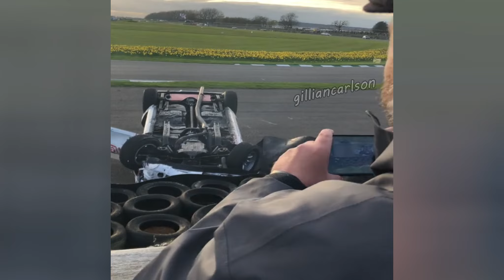The Best Work Fails: Bad Day at Work 2022_Total Idiots in Cars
FailArmy

failspeopleFailsIdiots2022AmazingWorkCrashTruckCarTOTAL IDIOTS AT WORKbad day at workbad day at work 2022fails at workfunny failsfails of the weekgirl failsidiot at workwork failsjob compilationship failswork fails 2022people having a bad daybad dayfunny photoslike a bossidiots in carBad DayMachinery FailsWorker FailsTruck FailsCar Fails